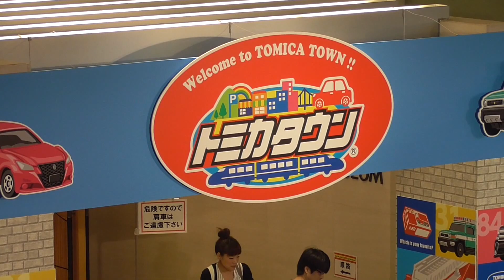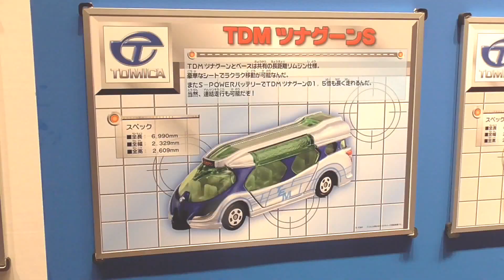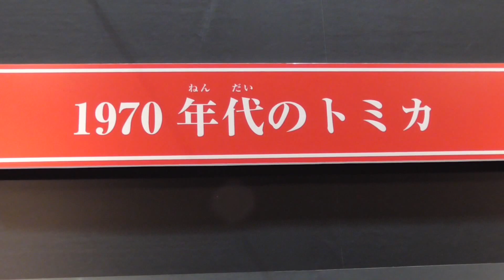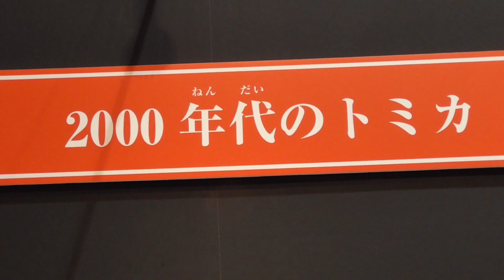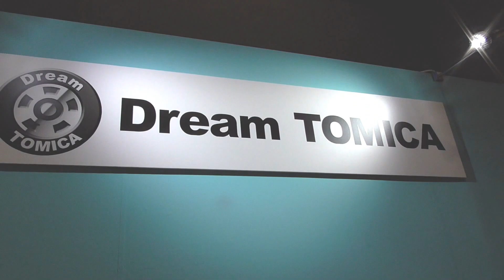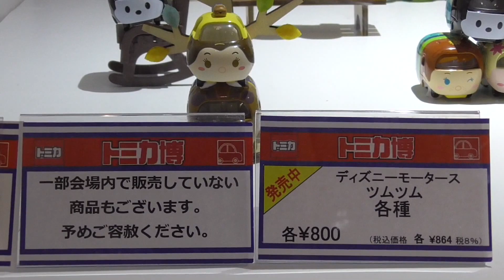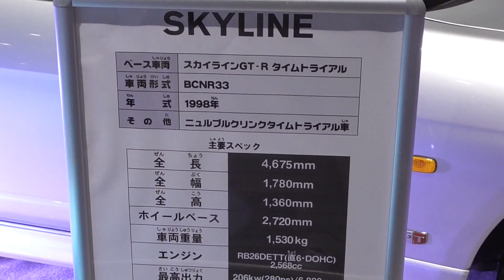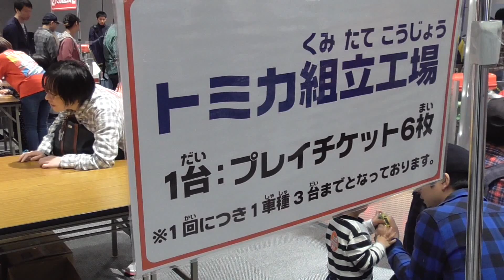トミカ博 大阪 2017 プラレールにハイパーレスキューやドライブヘッド tomy car tomica expo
トミカ博 in Osaka 2017のレポート全編。今年のテーマは「 トミカタウン」。「ぐるぐるシュート!!DXトミカパーキング」や「トミカタウンビルドシティ」、巨大ジオラマ、大型トラックやクレーン車・バスや救急車やはしご車など、大きなトミカがところ狭しと展示されています。会場は大阪南港にあるATCホール。大阪ではプラレール博もここで開催されます。

Takara Tomy Tomica Exhibition 2017 in Osaka JAPAN.

1:23
トミカドリームモータース
(入場記念品のTDMツナグーンとトミカドリームモータースのコンセプトカーシリーズ)
Tomy Tomica TDM Series Event Special model and Tomica Dream Motors Series

3:55
ビッグスライダー Tomy Tomica Slider

5:20
トミカミュージアム Tomica Museum

7:23
新商品インフォメーションのコーナー
Tomy car Tomica New Models 2017

8:27
トミカタウン 巨大ジオラマ
Tomy Tomica & Plarail Huge Diorama

10:40
ドリームトミカのコーナー(ツムツム ドリームキャリーなど)
Dream Tomica Series TSUM TSUM

11:25
トミカ ディズニーモータースのコーナー
Tomy car Tomica Disney Motors Series

13:39
カーズトミカのコーナー(「回転エレベータージャンクション」など)
Tomy Tomica Cars Series

14:07
トミカハイパーレスキュー「ドライブヘッド」機動救急警察
Tomy Tomica Hyper Series 2017 new models DRIVE HEAD

16:02
トミカリミテッドヴィンテージ のコーナー(スカイラインGTなど)
Tomy Tomica Limited Vintage Series

17:18
トーマストミカのコーナー
Tomy Tomica Thomas and Friends Series

17:43
トミカ組立工場
Tomy Tomica Factory